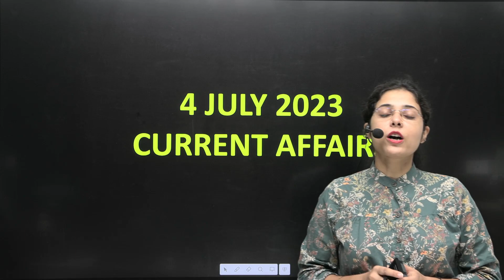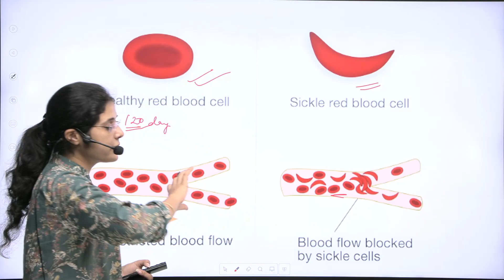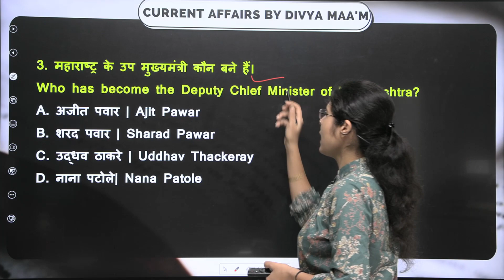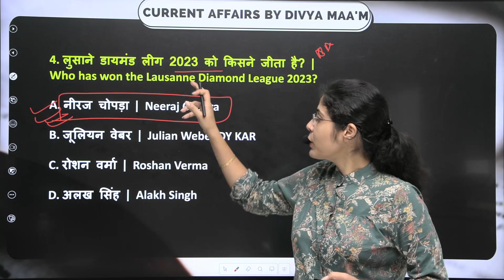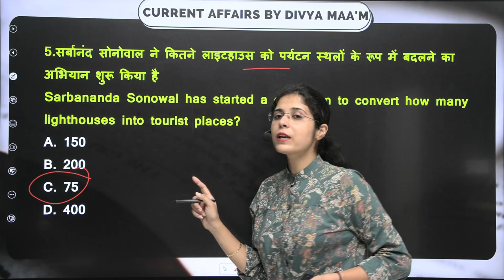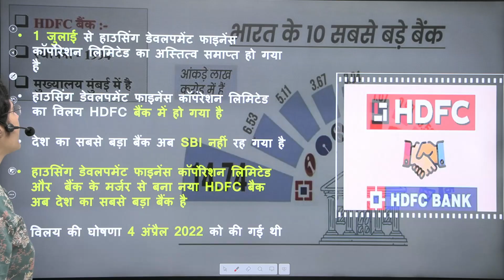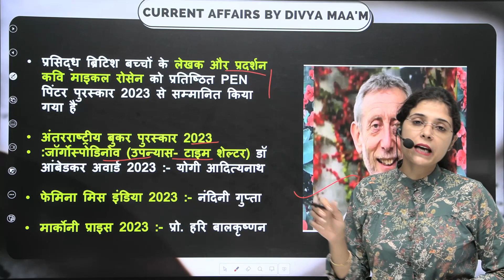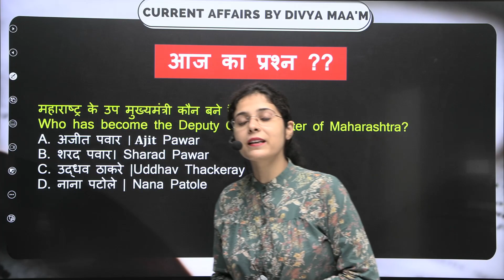4 july daily current affairs| Today current Affairs| SSC2023| RAS|SI| Divya Ma'am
4 july daily current affairs| Today current Affairs| Current affairs| SSC2023| RAS|SI| jr. accountant | Divya Ma'am

4 July 2023 Daily Current Affairs | Today Current Affairs | Current Affairs in Hindi | GK | GS | SSC | By divya mam | Next CA Dose | CA Dose For Next Exam | The Hindu News Paper analysis | 4 July 2023 Current affairs | Vvartman me kon kya | award 2023 in hindi | sports current Affairs | Raja gupta Current Affairs | divya mam current affairs
prep n crack divya mam | PnC divya mam